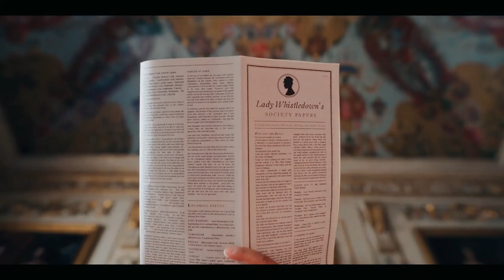Why The Queen Obsessed With The King's Death in Bridgerton ?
Why The Queen Obsessed With The King's Death ?